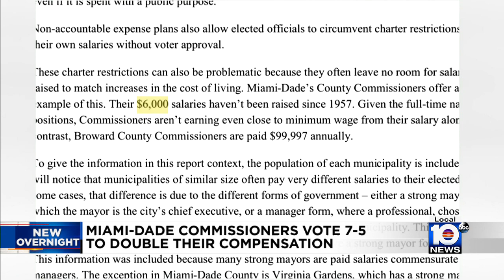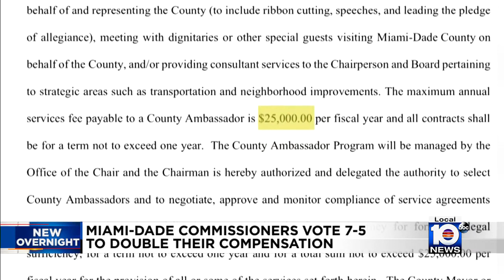Miami-Dade commissioner vote in favor of increasing their salaries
Miami-Dade commissioner voted early Wednesday morning to drastically increase their salaries.